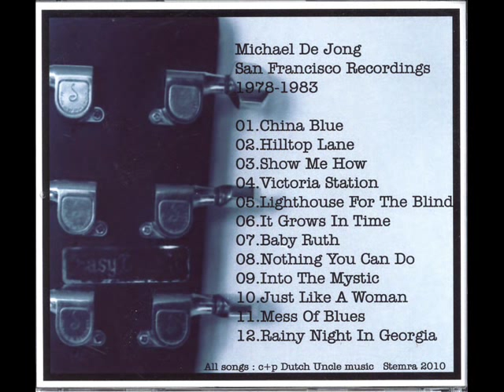Michael De Jong - Just Like A Woman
Michael de Jong - The San Francisco Recording 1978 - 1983

Great music and voice from a great artist.

Bob Flurie - Guitar (left side)
Roger Paskett - Bass
Dick Mc Donough - Drums
Michael De Jong - Vocals, Guitar (right side)